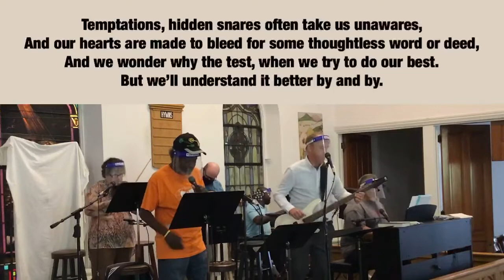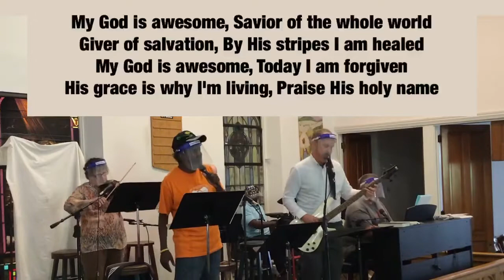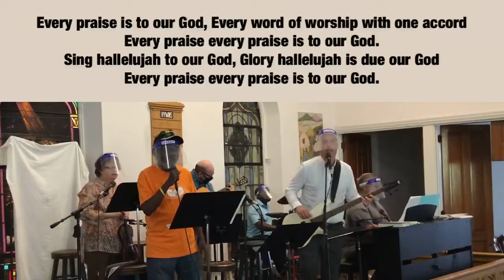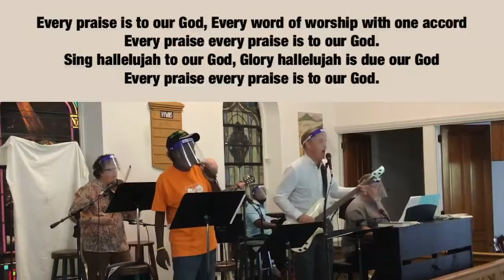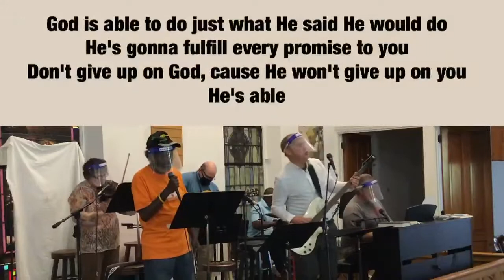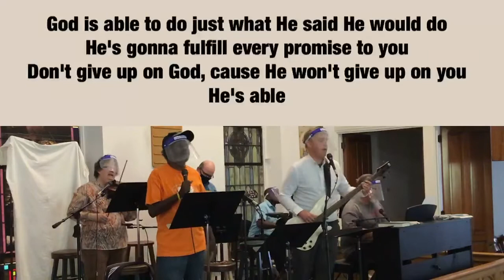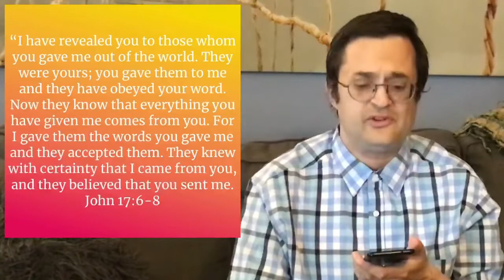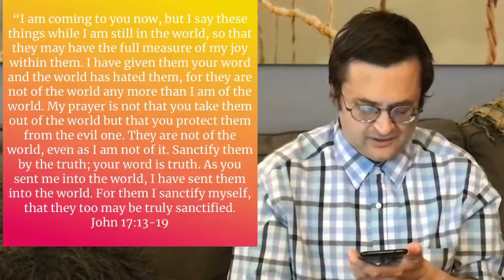Worship With Us!!!- “Jesus Prayed…”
Today’s service  features sermonic remarks from bcmPEACE Operations Manager Alyssa Parker, Announcements by Sunada Roberts, Offertory Special by Dotti Seitz, Scripture Reading from Daniel Wright, Time for Young Disciples by Christine Ludwick and Music led by the Praise Team.